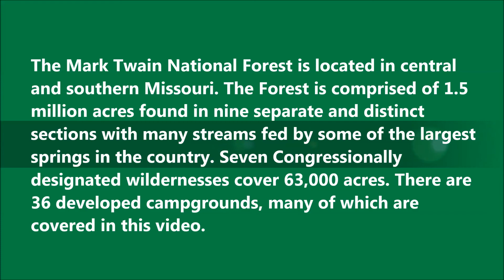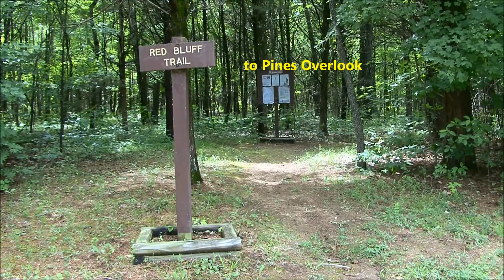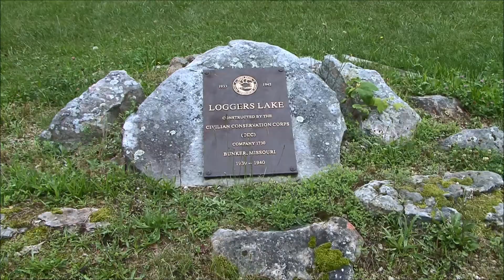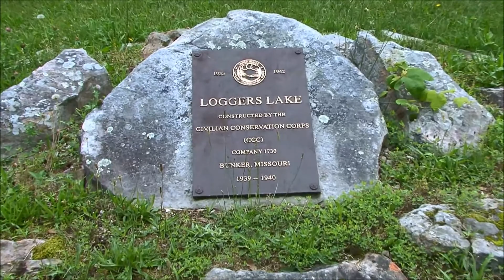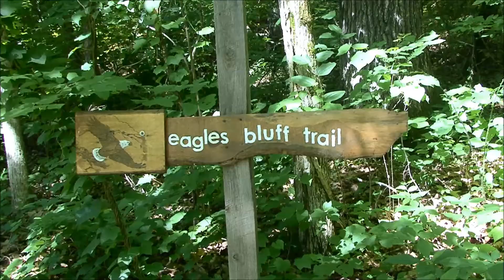Mark Twain National Forest Campgrounds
The Mark Twain National Forest is located in central and southern Missouri. The Forest is comprised of 1.5 million acres found in nine separate and distinct sections with many streams fed by some of the largest springs in the country. Seven Congressionally
designated wildernesses cover 63,000 acres. There are 36 developed campgrounds, many of which are covered in this video.